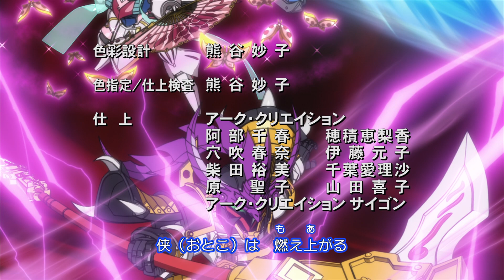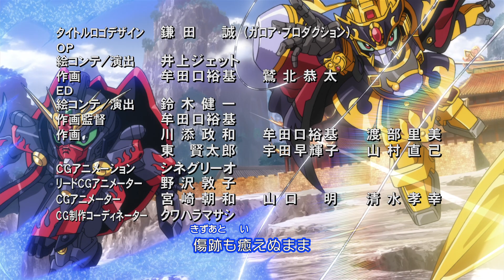SD Gundam Sangokuden Brave Battle Warriors Ep 16: The Phantom of Terror | FullHD ENG DUB